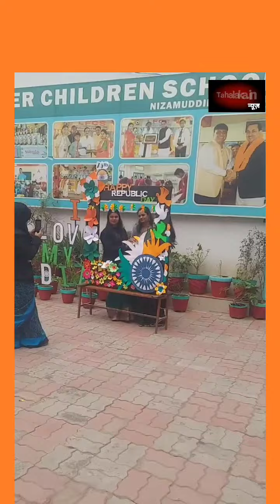मऊ। गणतंत्र दिवस पर दिखा मऊ के कई रंग। कहीं इको फ्रेंडली तो कहीं अनुशासन। मंत्री एके शर्मा भी पहुंचे